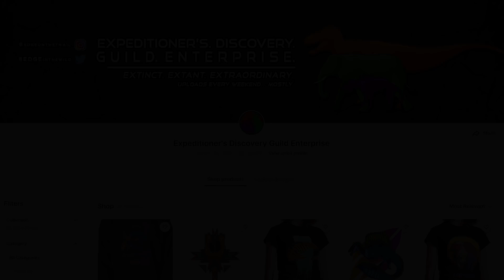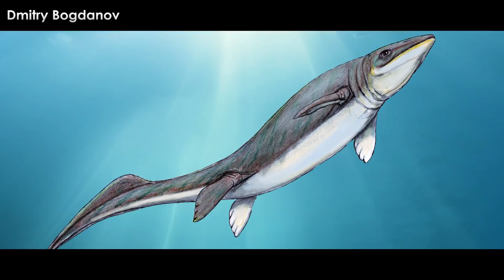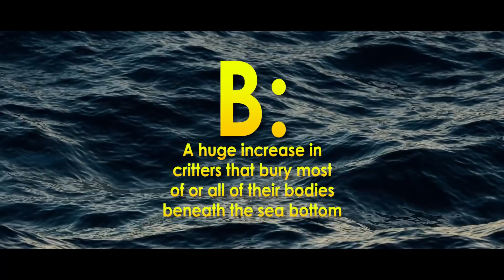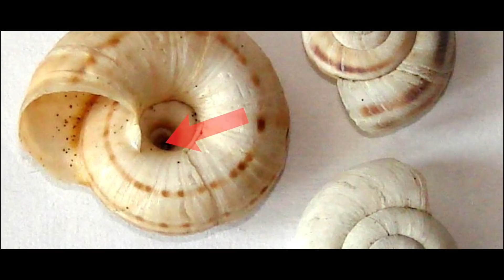When Sea Lizards Crushed Sea Lilies | The Mesozoic Marine Revolution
The Paleozoic seas were an amazingly diverse and bizarre place compared to today’s oceans. In fact, the oceans have changed their roster many times over the last 600 million plus years with various major groups going out with new evolutionary adaptations. But the Paleozoic seas were usually always ruled by an army of different hard-shelled organisms, whether that be the funny long-tongued brachiopods, the sessile tentacle-bodied crinoids, or two-shelled bivalves. Something happened after the Great Dying that forced these guys to change course, or face extinction, and many of them faced that dark abyss in the process. Welcome to the Mesozoic Marine Revolution.

Art in Thumbnail belongs to - RJ Palmer

✅ MUSIC ✅
“EDGE Theme” - Taung Child / Reuben Cozens
“Goodbye, My Homeland” - Akira Ifukube
“The Sailbacks” - Jannis Osterburg
“Europan Necturus” - Taung Child
“Caulkicephalus Cove” - Taung Child